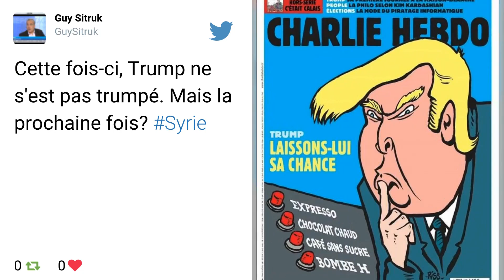Donald Trump ordonne une frappe en Syrie pour "mettre fin au massacre"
Est-ce un nouveau tournant dans le conflit syrien ? Le président américain Donald Trump a annoncé, jeudi 6 avril, avoir ordonné une frappe militaire ciblée sur une base aérienne en Syrie d'où a été menée l'attaque chimique de mardi. Signe d'une intensification soudaine de l'action des Etats-Unis en Syrie, 59 missiles ont été tirés sur la base aérienne de Sheyrat, près de Hom s, depuis deux navires de guerre situés en Méditerranée. Cette frappe fait suite à l'attaque au gaz de Khan Cheikhoune, ont précisé des responsables américains.

"J'appelle toutes les nations civilisées à nous rejoindre"

"Pendant des années les tentatives pour changer le comportement de [Bachar Al-Assad] ont toutes échoué, échoué lamentablement", a déclaré Donald Trump depuis sa résidence de Mar-a-Lago, en Floride, où il recevait le président chinois Xi Jinping. Le président américain a estimé que le rôle du régime syrien dans l'attaque chimique qui a fait au moins 70 morts était incontestable. Le gouvernement syrien, lui, a démenti toute implication.

"Il est dans l'intérêt vital pour la sécurité nationale des Etats-Unis de prévenir et dissuader la propagation et l'usage d'armes chimiques mortelles", a justifié le président américain. "Ce soir, j'appelle toutes les nations civilisées à nous rejoindre pour chercher à mettre fin au massacre et au bain de sang en Syrie et également à mettre fin aux terrorismes de tous types", a-t-il ajouté.